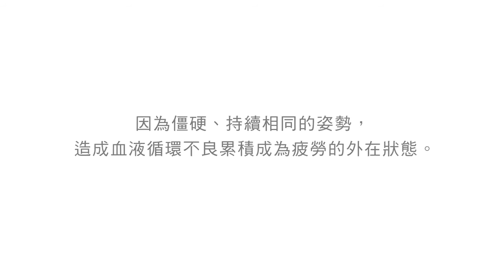【產品影片】 AYURA 教妳告別菜菜臉、迎接新年好氣色！